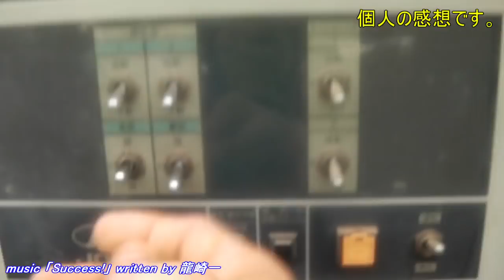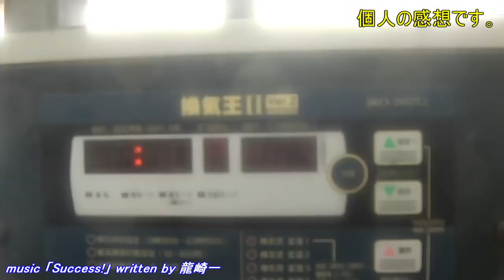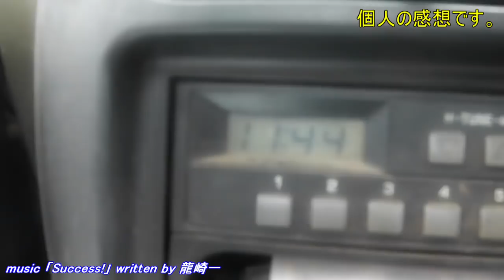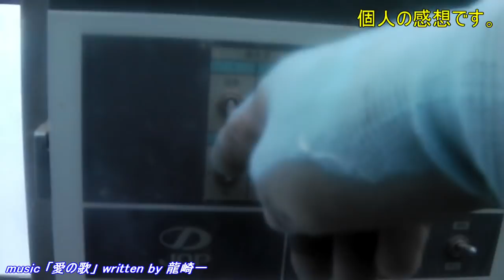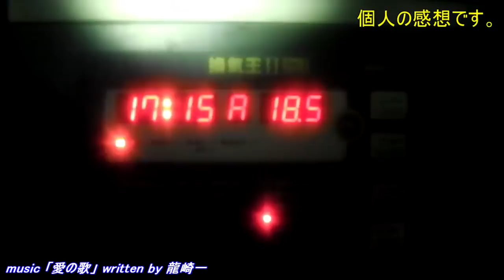20181026 農業日誌 今作最多!!Ａ品960本!!9:45には間に合わず!!／きゅうり農家／きゅうり栽培／愉快なshata農園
全量9:45出荷が望ましいのですが、そこは無理をせずにＷ